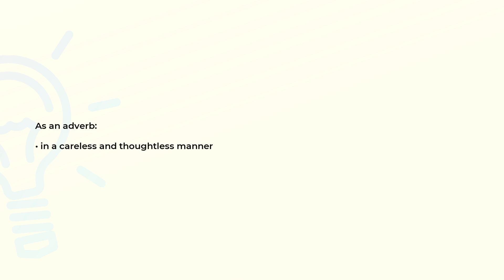What is the meaning of the word UNMINDFULLY?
Definition and spelling of the word UNMINDFULLY.

(00:00) Intro
(00:08) As an adverb
(00:15) Spelling

As an adverb (00:08):
• in a careless and thoughtless manner